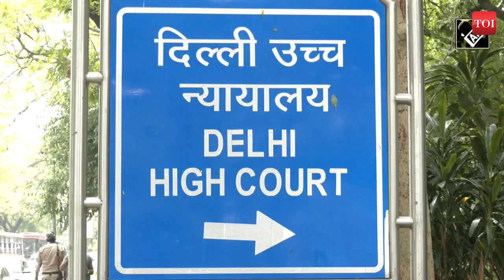Son's got bail but is still in jail: How legal costs disproportionately impact the poor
President Droupadi Murmu valedictory address at the Constitution Day celebrations highlighted  the plight of poor prisoners who languish in jails for years. The Times of India came across one such case where a man was struggling for years to get his son out of jail despite securing bail for him. He failed to find the eight people who would be willing to stand surety for his son. We tried to understand why is litigation so costly and long-winding in India.